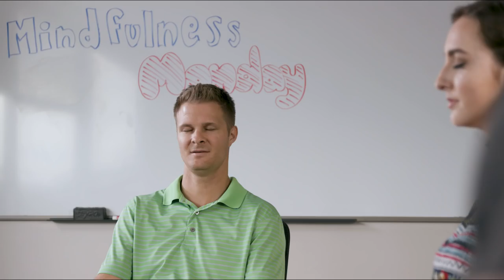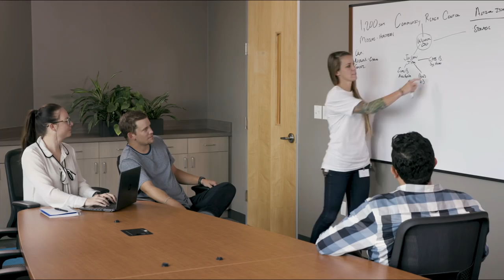Working at SHI in Austin, TX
What’s it like to work in SHI’s Austin office? Take a look for yourself! If you like what you see and want to apply to be part of a great team, click below to check out our current list of job postings in Austin and in over 50 more great cities around the globe. Good luck!